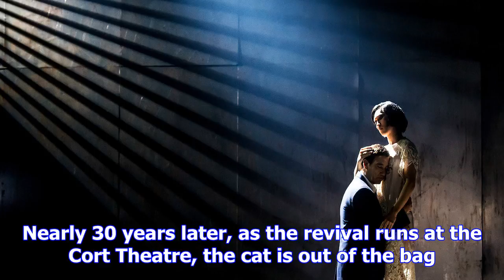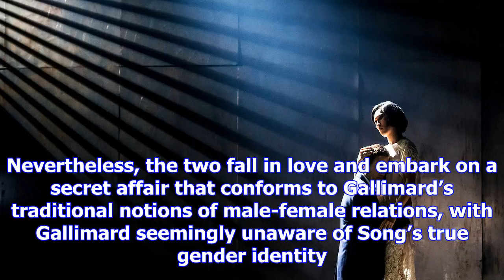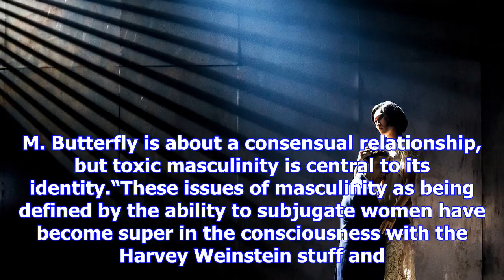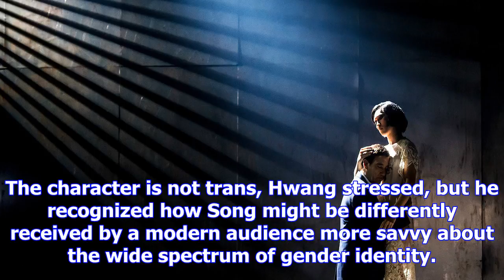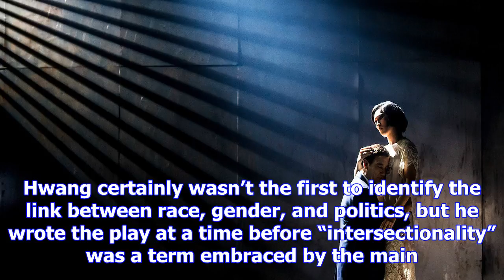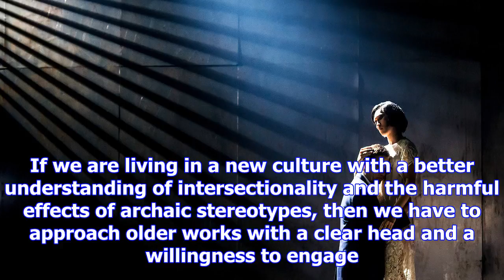This 30-year-old play about gender and asian identity is more relevant than ever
When M. Butterfly premiered on Broadway in 1988, audiences were stunned to discover that the central...